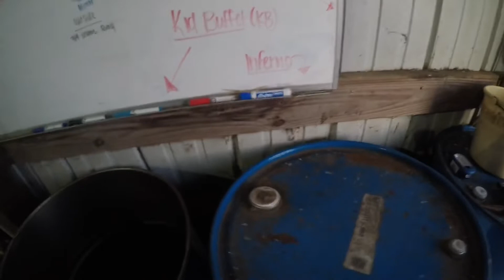Let it snow & calm my nerves